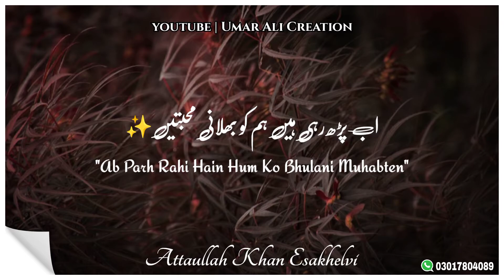Attaullah khan esakhelvi status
All Song Status Attaullah khan esakhelvi new songs and editing videos